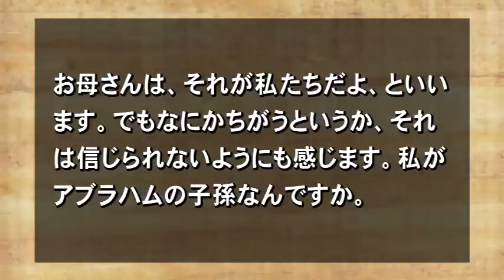Q74 アブラハムの子孫は、今どうしているのですか。【3分でわかる聖書】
なぜこのような疑問が湧いたのか、わかる人にはわかるというコアな質問ですね・・・。聖書にはアブラハムの子孫からイエス・キリストが生まれたと書いてあり、かつ新約聖書ではアブラハムと同じ信仰を持つ人こそアブラハムの子孫なのです、とも書いてあります。質問者様が「じゃあ結局アブラハムの子孫って誰？」と混乱されたのもうなずけます。ちなみに今回のご質問は10歳の女の子からいただきました。さっそく解説を見てみましょう！

「アブラハムは神を信じ、それが彼の義とみなされました。それと同じことです。ですから、信仰による人々こそアブラハムの子孫だと知りなさい（ガラテヤ3：6〜7）」

■アブラハムの子孫、ダビデの子孫、イエス・キリストの系図。

■この福音は、神がその預言者たちを通して、聖書において前から約束されたもので、御子に関することです。